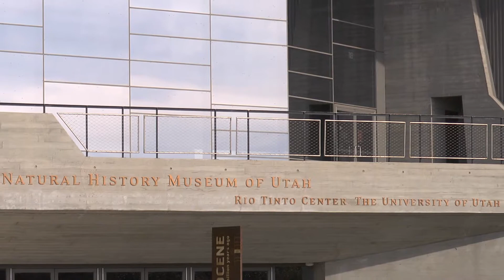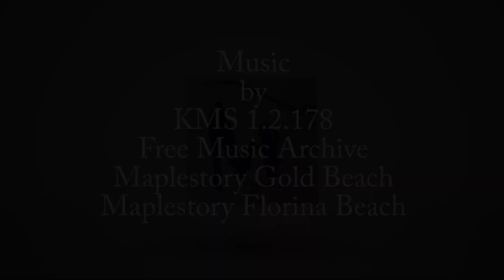Bug Brigade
In order to dispel the stereotype of bugs. Natural History Museum of Utah has a event called Bug Brigade every second weekend. People can know more about insects in this event.  ---Moses Song